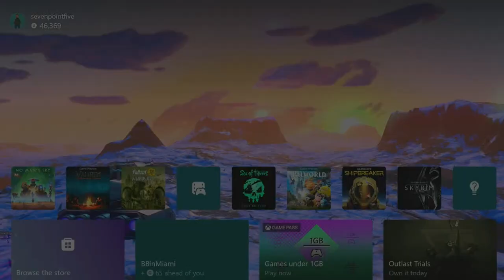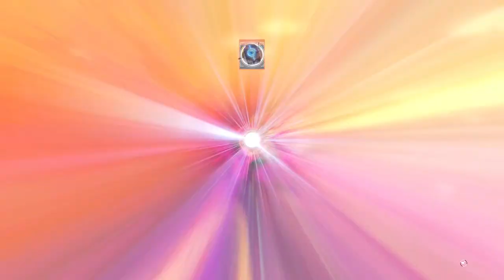NMS - Update 4.5 - Omega Expedition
Today's a little change of pace--this one got an update this week and it's surprisingly functional (usually they've had at least three hotfixes by now) so we're going to dip back into NMS and run as much of the newest expedition as we can.